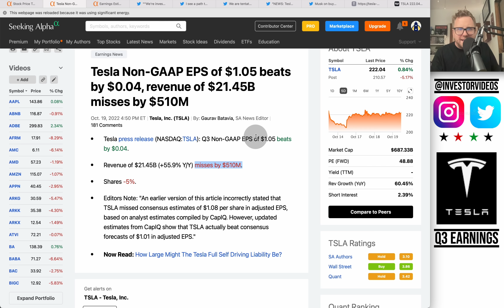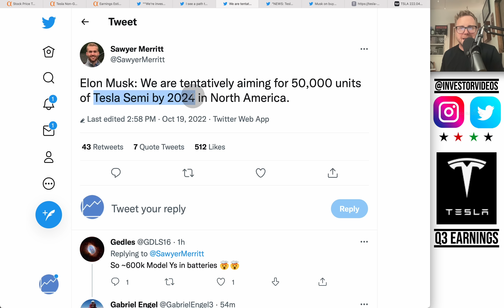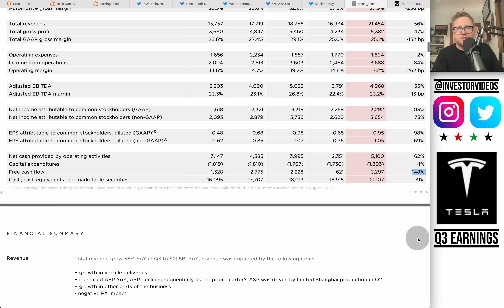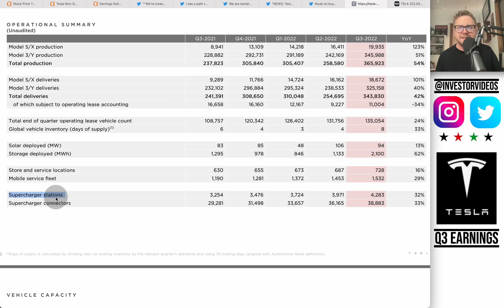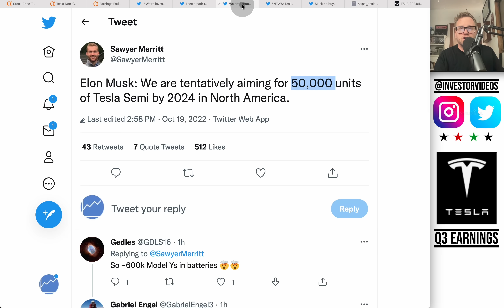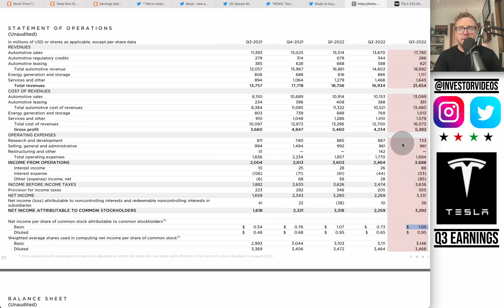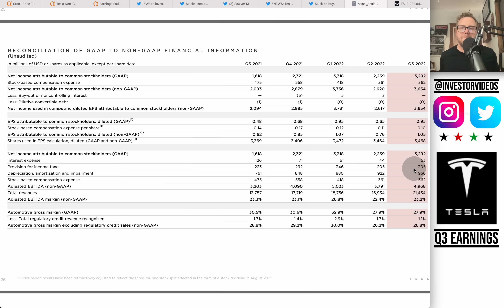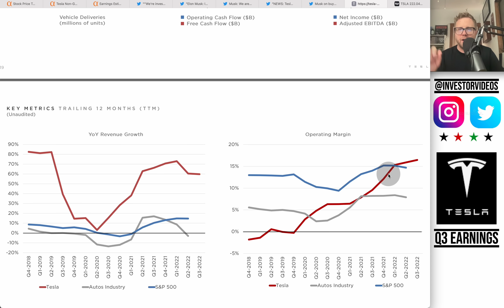Tesla (TSLA) Q3 Earnings Analysis | Conference Call Highlights | Time To Buy TSLA Stock Now?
Tesla (TSLA) Stock reported Q3 earnings after the bell today. The stock sold off, but as we go through the report, it appears to be a gift from the market. Tesla is growing its revenues and profits far faster than the average company. Elon Musk was particularly bullish on the conference call predicting Tesla would be worth more than Apple and Aramco - or roughly 10x higher than today. Looking at the financials, it seems like that's possible, but not anytime soon. We recap the Tesla conference call, balance sheet, profits/loss statement and cash flows. We also look at the Tesla technical analysis chart.